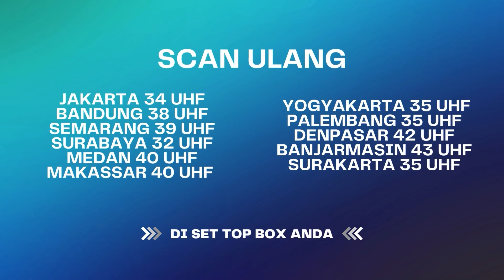Kucing Kesayangan Nagita Slavina Hilang! Satu Rumah Repot | The Andarans ANTV Eps 23 (1/4)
Mba lala berikan laporan ke Nagita Slavina bahwa salahsatu kucing kesayangan milik Nagita ternyata hilang, mengetahui itu Nagita meminta semua orang untuk mencari kucingnya tersebut. Bagaimana keseruannya? Saksikan The Andarans.

Kini beragam tayangan kesayangan anda di ANTV bisa disaksikan kapan saja dalam genggaman tangan.

000012
000017